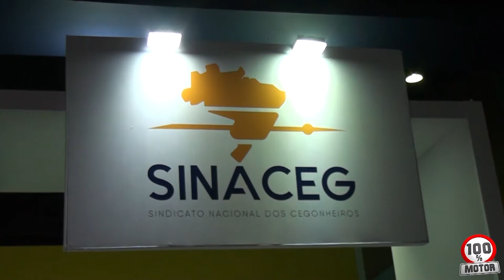Entrevista SINACEG - 21ª EXPO de Transportes no ABCD.